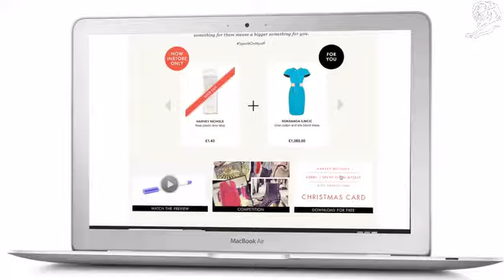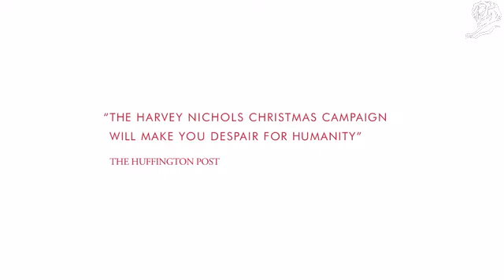Cannes Lions Grand Prix 2014 Promo and Activation Lion Harvey Nichols Christmas Sorry I spent it on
Describe The Brief From The Client:
To creative a memorable and multi-platform Christmas campaign that cut through the other noise of Christmas in a creative and engaging way.

Promotion Development:
We invented a new line of products for the festive season. The Sorry I Spent it on Myself Gift Collection. A range of budget presents that we created so people could spend less on others and more on themselves. The range was available at all Harvey Nichols stores across the UK, as well as online. And for the truly selfish, we created a free downloadable Christmas card. The range was announced to the public with a print campaign as well as a range film online. On launch day we seeded a film online, in store and in cinemas.

Results:
26,000 sold out within three days and Harvey Nichols went on to have one of their best years to date.

Relevancy To Product/Service:
'See Implementation'